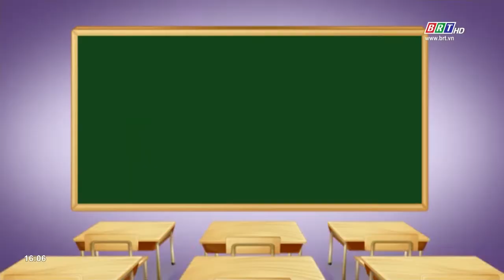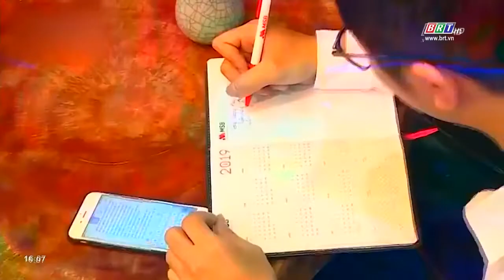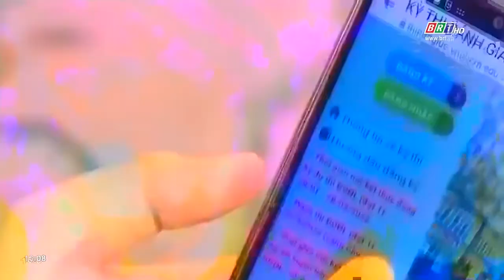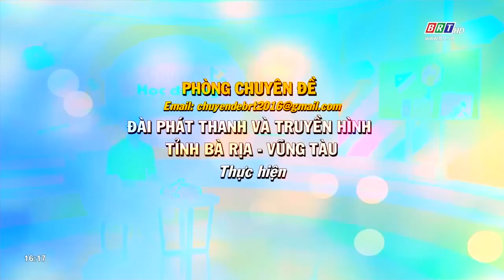Hướng nghiệp cho trẻ- Cần làm sớm | BRT TV